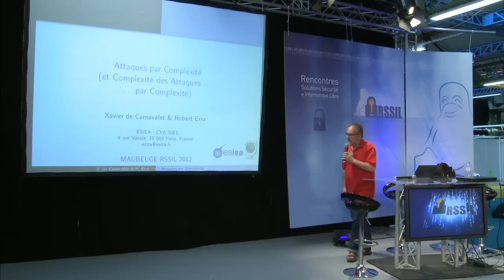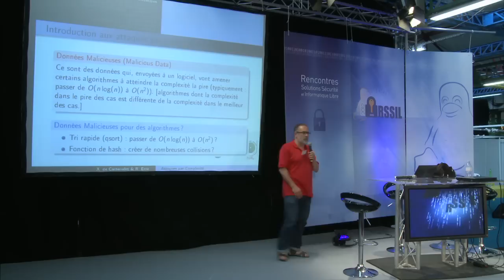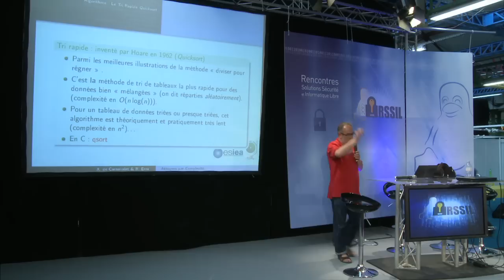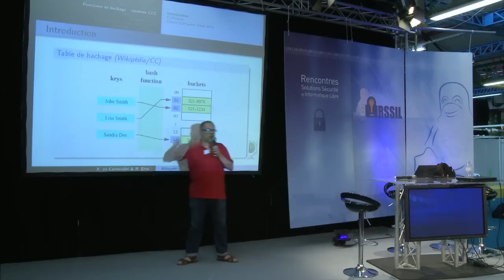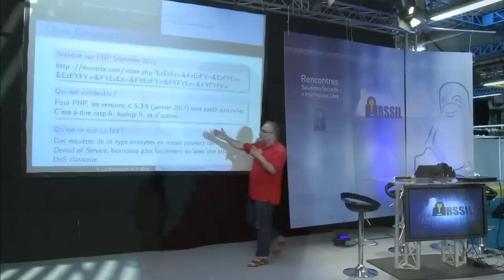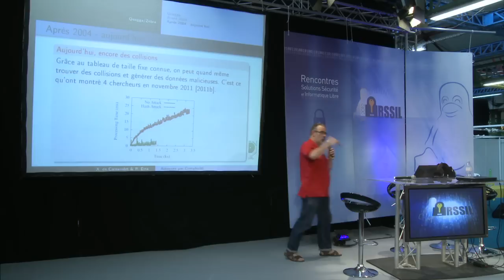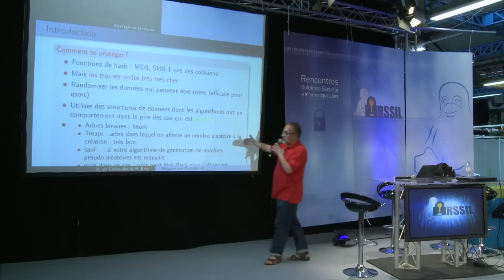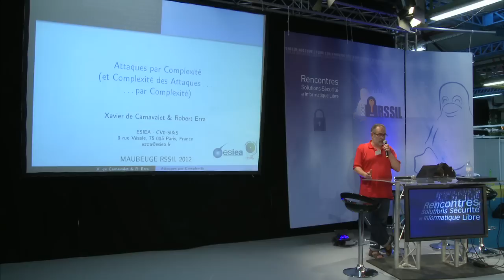RSSIL 2012 - Attaques par complexité et complexité des attaques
Par Robert ERRA

« An algorithmic complexity attack is a form of computer attack that exploits known cases in which an algorithm used in a piece of software will exhibit worst case behavior. This type of attack can be used to achieve a denial-of-service."  (wikipedia)

Ces attaques sont en fait très peu étudiées  bien que quelquefois dévastatrices.  Au récent CCC des attaques de ce type ont été présentées sur les fonctions de hash de certains langages, mais ces attaques peuvent aussi être effectuées  sans qu'il y ait de « hash ».

Le plus intéressant et dramatique c'est qu'elles peuvent être réalisées à priori à chacun des quatre niveaux du modèle TCP/IP : Application, Transport, Internet, Accès réseau.

Après un tour d'horizon, et une suite d'exemples, nous nous proposons de présenter une méthodologie (ou un début) permettant de les identifier et de les contrer tant que faire se peut.